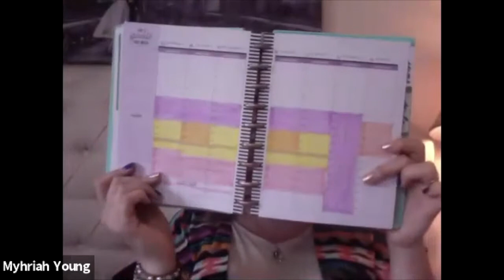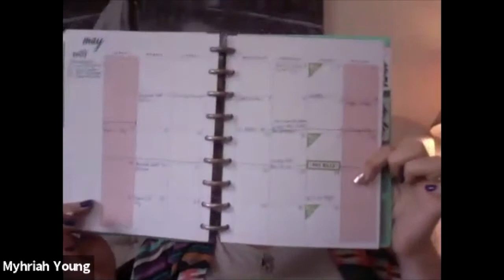Signature Self: Fun with Time 5 Day Challenge: Day 5